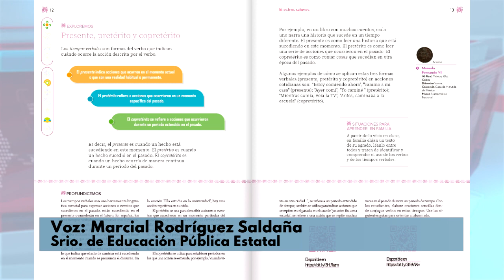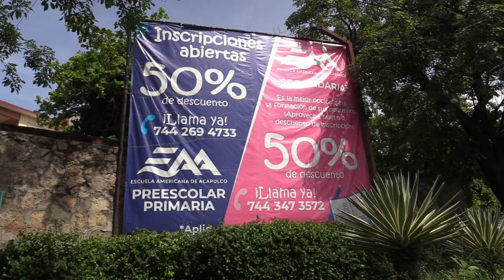RTGnoticias | Escuelas privadas, obligadas a utilizar libros de texto gratuitos de la SEP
Las escuelas privadas están obligadas por mandato constitucional a utilizar los libros de texto gratuitos de la Nueva Escuela Mexicana en sus respectivos planes de estudios, advirtió el secretario de Educación en Guerrero, Marcial Rodríguez Saldaña.